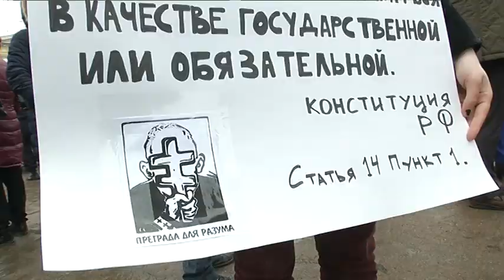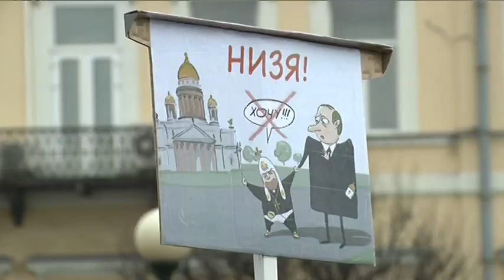18TU IISAKINKIRKKO MIKKONEN2